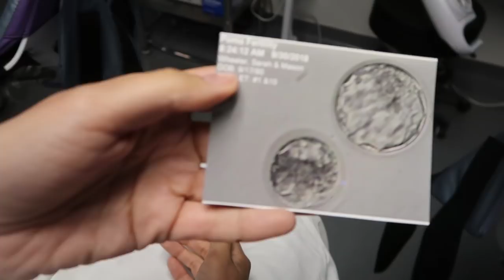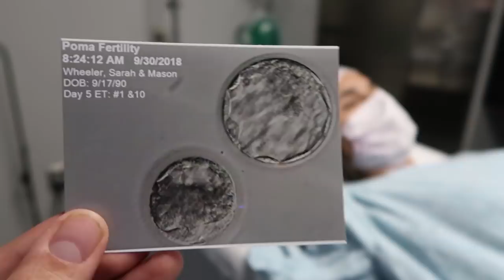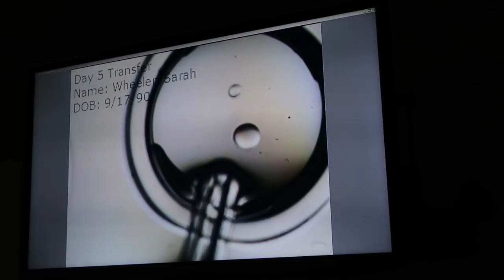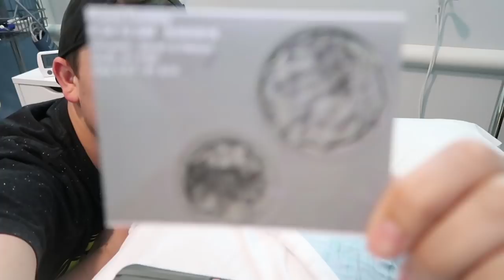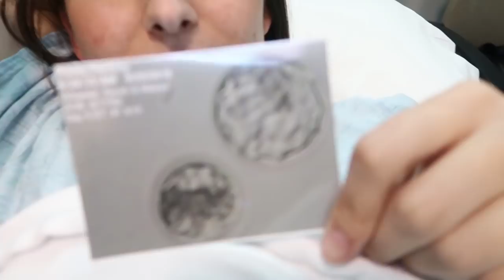Unexpected Fresh Transfer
The embryologist called and recommended a fresh transfer of 2 embryos! Our plans for PGS is not looking good.

SOCIAL LINKS!

SARAH'S SNAPCHAT:
wheelersarah

MASON'S SNAPCHAT:
masonthetrex

Thank you all for supporting us and sharing in this crazy life!